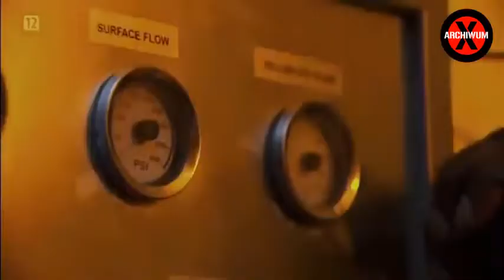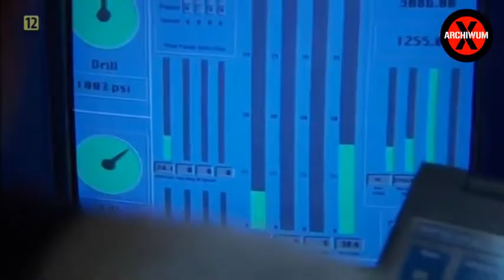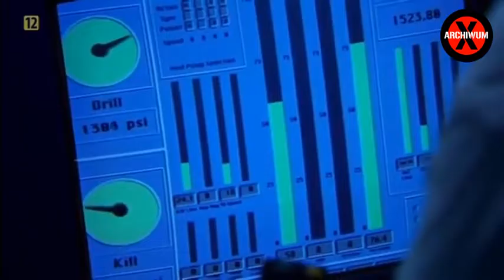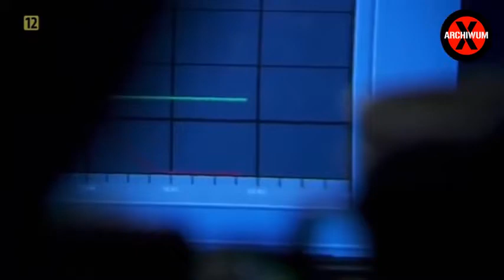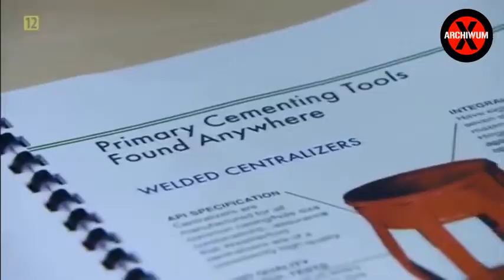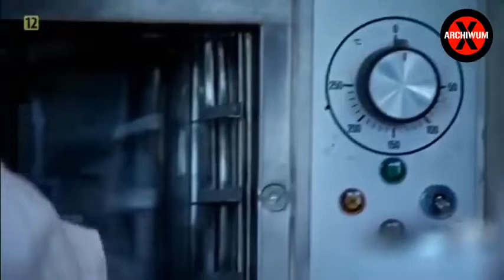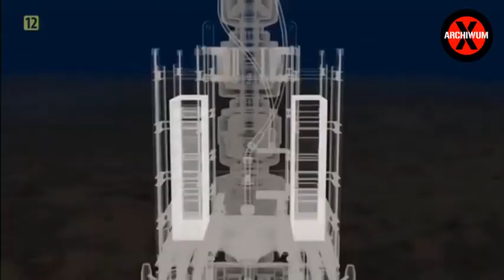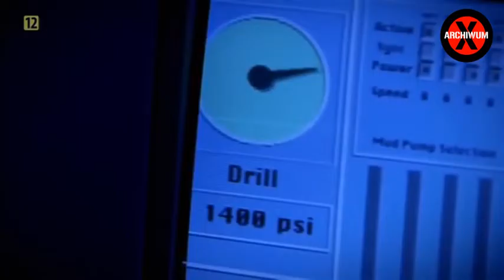Deepwater Horizon - Dokument Lektor PL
✅ Zapraszam do mojego drugiego kanału Strefa X

Pomóż potrzebującym zwierzakom! 🙏